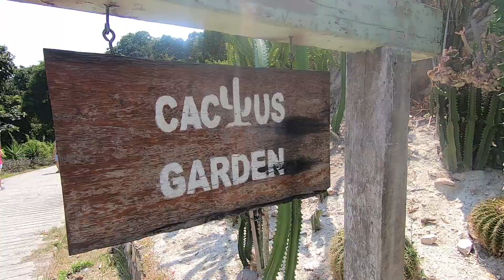Pulau Rawa, Johor 拉哇岛，柔佛 | Malaysia Travel Vlog 2020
Rawa Island (Malay: Pulau Rawa) is a coral island in Mersing District, Johor, Malaysia. Nearby islands include Harimau and Mensirip. "Rawa" is the local term for white doves, which are abundant on the island. Rawa is a relatively small island. There are no proper roads, only a few walkways. One side of the island is a beach covered with white sand, while the other side has a rocky vertical cliff. The water is clear. There are many sea and land creatures such as fishes, squids, jellyfish, octopuses, Malayan sea eagles, and reptiles. Also even sharks! Blacktip reef sharks can be found feeding in the sea off Rawa. Rawa's waters are home to an abundance of corals. There are two resorts on the island: Rawa Island Resort and Alang's Rawa.